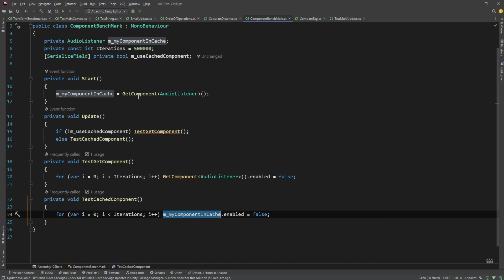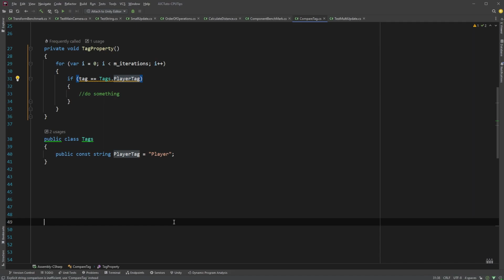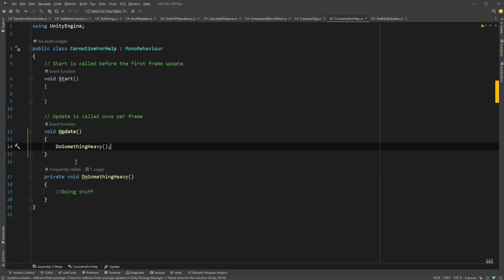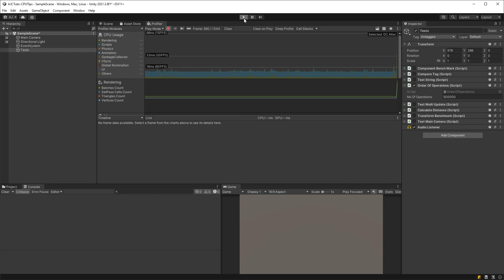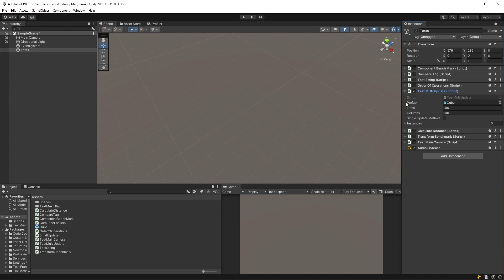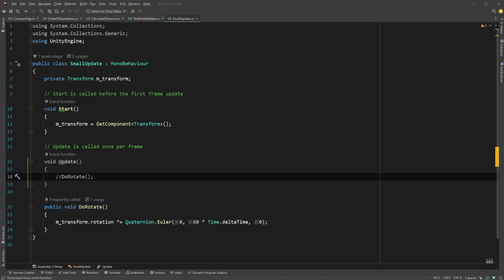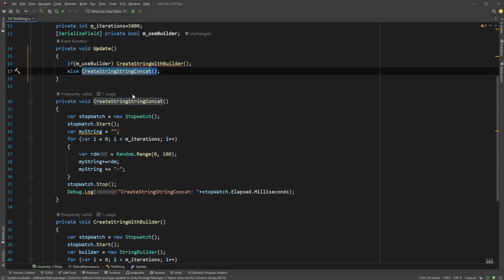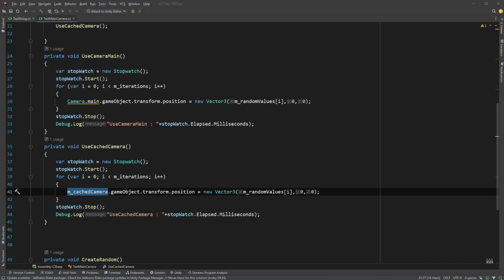Unity - 10 Astuces pour améliorer votre code [CPU Optimisation]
Unity Optimisation CPU - Il n'est jamais trop tard pour développer améliorer l'optimisation du CPU, alors aujourd'hui, regardons 10 conseils pour booster CPU. Et la dernière est redoutable.

Chapitres :
00:00 Introduction
01:30 Conseil 01
03:16 Conseil 02
03:37 Conseil 03
05:25 Conseil 04
06:09 Conseil 05
06:33 Conseil 06
07:38 Conseil 07
08:22 Conseil 08
10:59 Conseil 09
11:57 Conseil 10
12:29 Debunkage
14:28 fin

Credits :
- Modern Background Vectors by Vecteezy